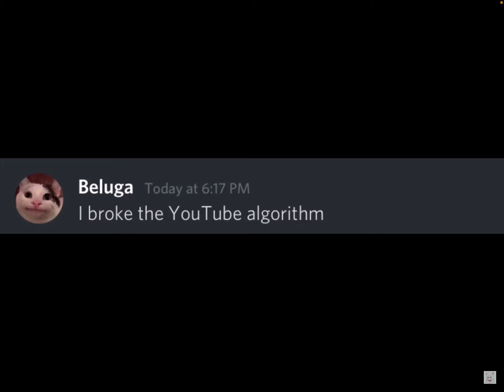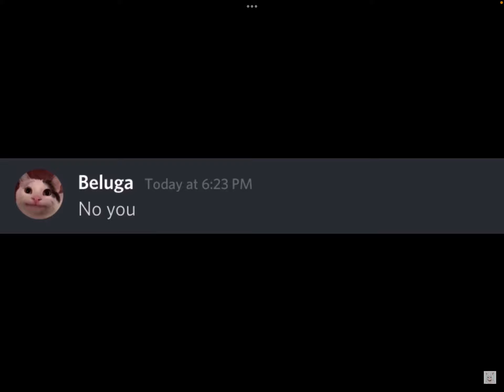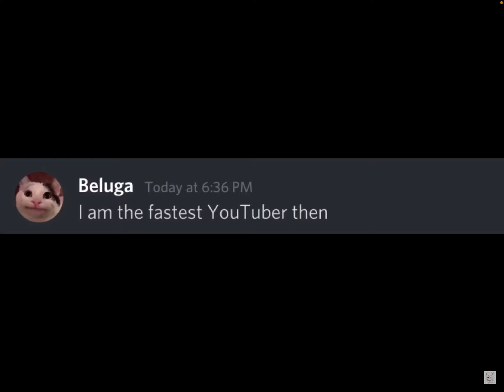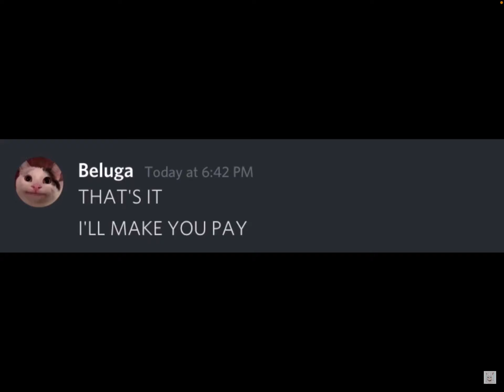Reacting to “When Beluga meets Pewdiepie”